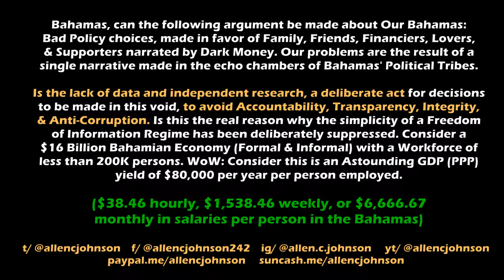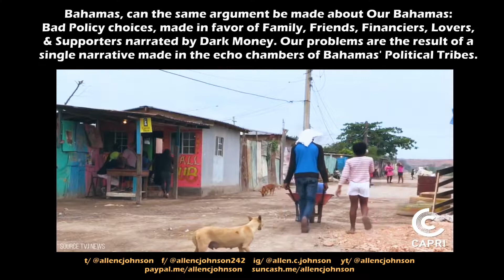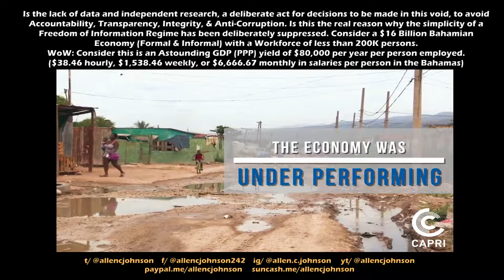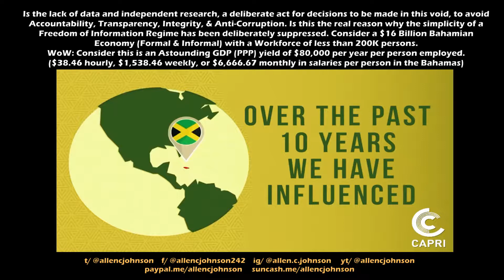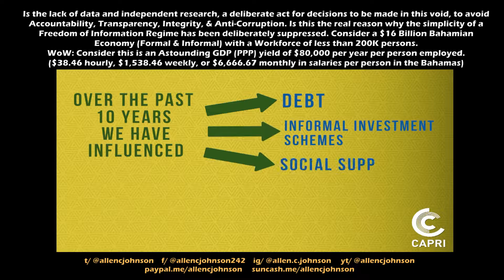Bahamas Problems are the result of a single narrative made in the echo chambers.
Bahamas, can the following argument be made about Our Bahamas:
Bad Policy choices, made in favor of Family, Friends, Financiers, Lovers, & Supporters narrated by Dark Money. Our problems are the result of a single narrative made in the echo chambers of Bahamas' Political Tribes.

Is the lack of data and independent research, a deliberate act for decisions to be made in this void, to avoid Accountability, Transparency, Integrity, & Anti-Corruption. Is this the real reason why the simplicity of a Freedom of Information Regime has been deliberately suppressed. Consider a $16 Billion Bahamian Economy (Formal & Informal) with a Workforce of less than 200K persons. WoW: Consider this is an Astounding GDP (PPP) yield of $80,000 per year per person employed.

($38.46 hourly, $1,538.46 weekly, or $6,666.67 monthly in salaries per person in the Bahamas)